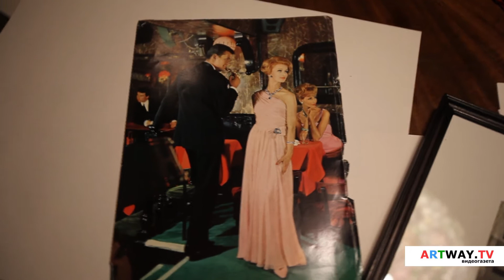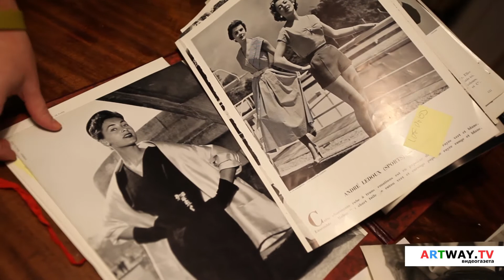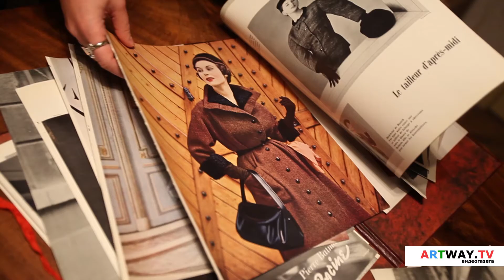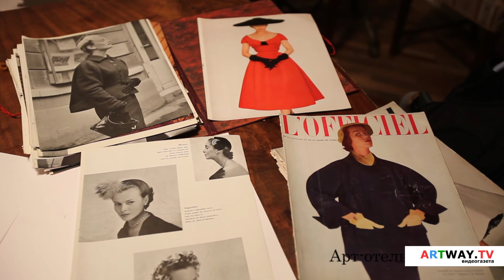Французская модная фотография 1950-х годов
В галерейном пространстве Арт-отеля «Рахманинов» состоялось открытие выставки «Французская модная фотография периода 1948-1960 годов».

На экспозиции представлено более 30-ти работ, как признанных мэтров модной фотографии, так и мало известных в настоящее время мастеров. Все снимки являются подлинными страницами  журналов Vogue, L'Officiel, Albume du Figaro, Femme Chic, печатавшихся в мировой столице моды в первое послевоенное десятилетие.

Среди этих фотографий присутствуют совершенно уникальные кадры из рекламных компаний для тогда еще молодых брендов, среди которых Christian Dior, Balenciaga, Jaques Fath, Givenchy .

Выставка передает атмосферу времени, когда высокая мода Франции переживала настоящий рассвет, до нынешней массовости было еще далеко, а толстые журналы о стиле представляли собой настоящие художественные альбомы.

Для посетителей выставка работает с 20 января 2012 года.